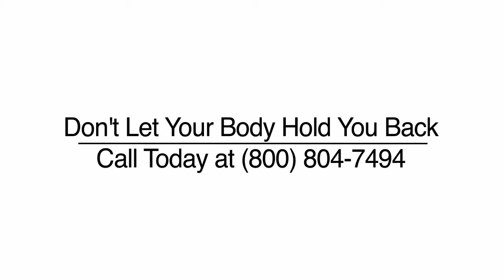BB Skinny Wraps - It Works!® Body Wraps, Scottsdale, AZ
BB Skinny Wraps located in Scottsdale, AZ is an excellent choice if you are looking for Skinny wraps for tightening and toning for a more firm body!